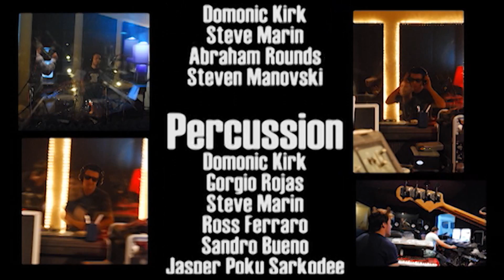Danny G Felix - The making of the album (new hot version)